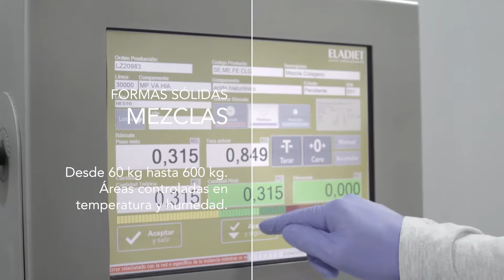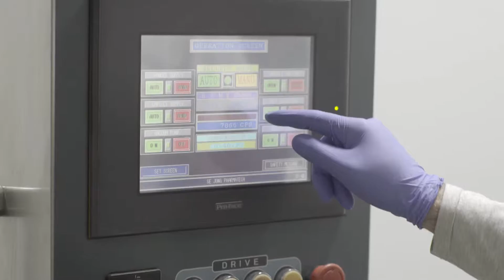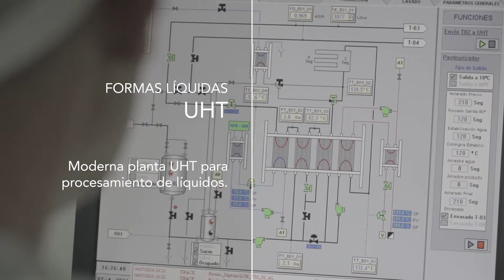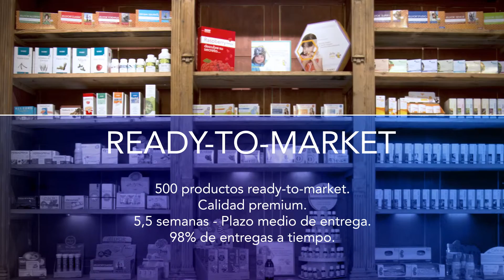Contract Manufacturing Eladiet. Versión Español.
En ELADIET somos expertos en el desarrollo y fabricación de complementos alimenticios naturales, innovadores y de alta calidad a nivel mundial.

ELADIET no es un fabricante típico, sino un socio en el sentido más amplio del concepto. Colaboramos desde el desarrollo de los productos hasta su comercialización.

ELADIET prepara el expediente del producto (ingredientes, formato, valoración de la reclamación, comparación con la competencia), realiza investigación en ingredientes, propone formulaciones y realiza ensayos farmacéuticos, lotes piloto y estabilidades, brinda soporte en el desarrollo gráfico de envases, es el responsable de la fabricación, el control de calidad y el análisis y la liberación de los productos y también puede llevar a cabo el etiquetado, el registro de productos para el marketing legal en Europa e incluso ofrece apoyo comercial.